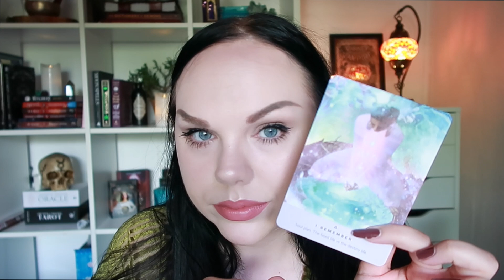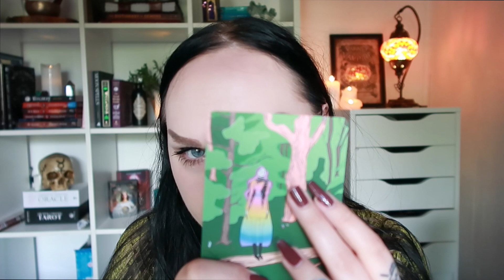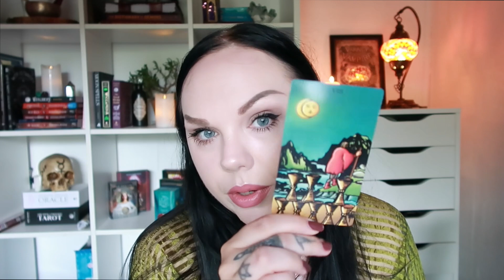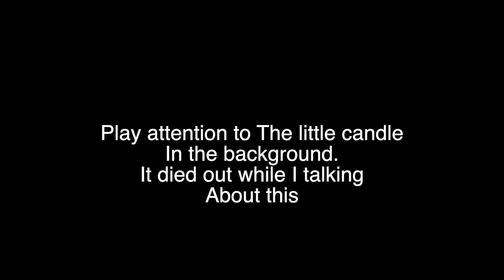I REMEMBER ❤️ This is your destiny. Powerful message from your guides. LISTEN ✨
Hello my lovely soul ❤️  New Moon in Leo is here to bring success into your life. But attention to that which is leaving your life.

The 2020 Leo New Moon rolls out the red carpet for creativity and show stopping moves. Give your inner child room to roll out your true colors.

🌙  SandraAngelina
🔮 SandraAngelinaTarot
🌈 AmandaGravesen
🦋 KiriCooperTarot

Leo Rising 🔥
Scorpio Moon 🦂